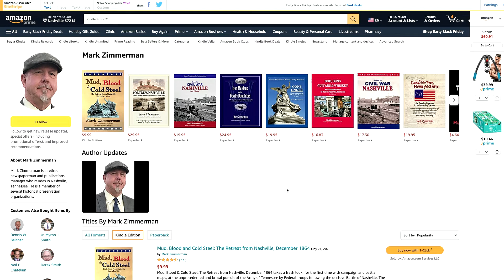The Battle of Nashville EXPLAINED | Podcast Episode 953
The fight that hit closest to Fort Negley was the Battle of Nashville. What better way to learn about the Battle of Nashville than from one of Nashville's most published history author, David Zimmerman.

Fort Negley Master Plan
Fort Negley Planning and Development | Nashville.gov
Metro Parks, Historical Commission finalize Fort Negley master plan